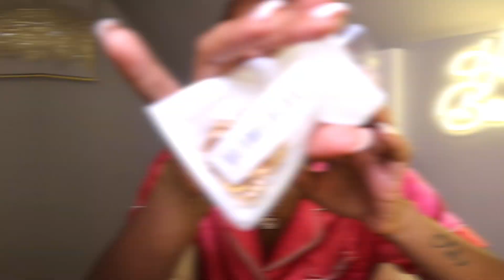TEMU ACCESSORY HAUL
👑Accessories are the key to elevating your style.✨ All the products are my top picks from @shoptemu !
】to download the Temu app and search my code 【afu27222】to get an exclusive discount.

Product Links:

Western Rhinestone BB Belt Vintage Flower Carved Buckle Glitter PU Leather Belts Cowboy Cowgirl Jeans Pants Waistband For Women Girls $4.29

English Initial Letters Necklace 14K Plated Necklace Delicate Initials Tag Name Necklace Jewelry Gift $2.49

1pair Stud Earrings Round Zircon Inlaid Design Copper Earrings Bling Bling Style Jewelry Trendy Gift For Women $1.09

Y2K Wrap Around Fashion Sunglasses For Women Men One-piece Gradient Lens Glasses Heart Design Hollow Temple Eyewear $2.79

Vintage Letter Ring Flower + Heart + Letter Design U Got An Alphabet To Choose Paved Shining Zirconia Pick One U Prefer Match Daily Outfits $1.89

Trendy Letter Wrap Ring Inlaid Shining Zircon You Got An Alphabet To Choose Silvery Or Golden Make Your Call Match Daily Outfits $0.99

Trendy 14K Plated Hollow Out Hoop Earrings For Women Stylish Jewelry Accessories Wedding Party Birthday Gift $1.99

Full Sparkling Rhinestone Inlaid Hoop Earrings Bohemian Bling Bling Style Daily Wear Accessories $1.49

28pcs Y2k Style Stacking Rings Inlaid Rhinestone Trendy Heart Intertwine Wave Design Mix And Match For Daily Outfits Party Accessories $1.59